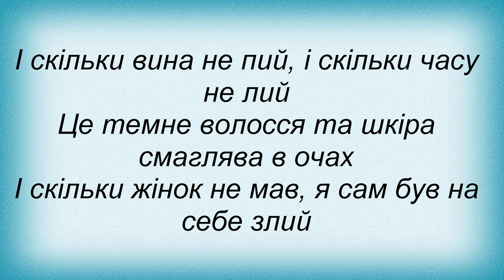Слова песни Помаранч - Іспанка